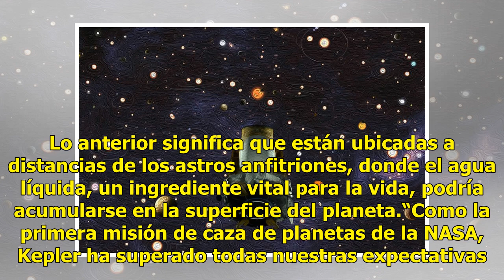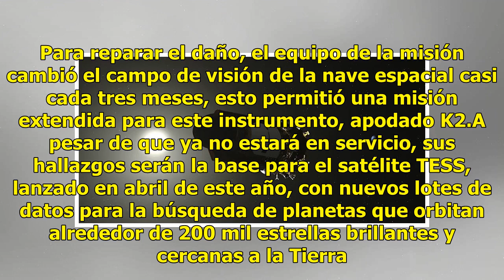Kepler dice adiós tras nueve años de investigación en el espacio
Después de nueve años en el espacio profundo, donde confirmó dos mil 662 exoplanetas y observó 530 mil 506 estrellas, el telescopio espacial Kepler concluyó sus operaciones científicas. La Administración Nacional de la Aeronáutica y del Espacio (NASA, por sus siglas en inglés) decidió retirarlo dent...